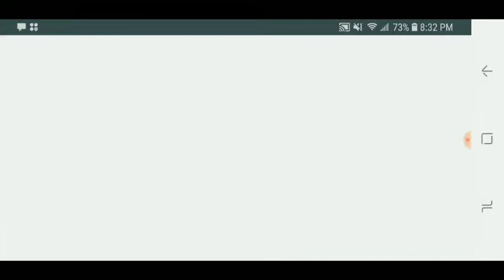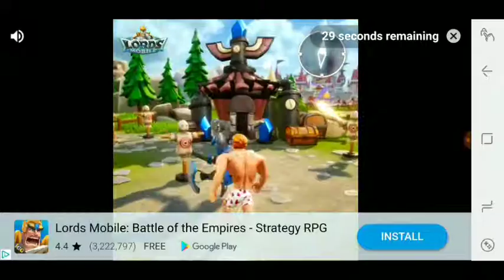Kick the Buddy 3